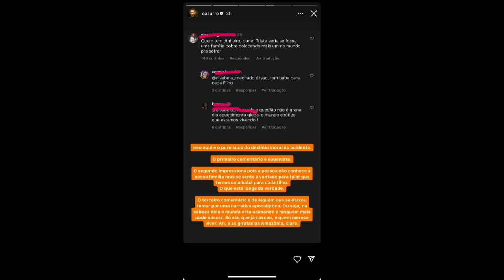Juliano Cazarré rebate críticas após anúncio do sexto filho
Olá, pessoal! Hoje trazemos uma notícia sobre o ator Juliano Cazarré, de 42 anos, e sua esposa Letícia Cazarré, de 39, que estão prestes a se tornar pais novamente, esperando o sexto filho.
Ele fez questão de responder a comentários que questionavam o poder aquisitivo da família para ter mais filhos, insinuavam que cada filho tinha uma babá e até mesmo sugeriam uma relação entre o aumento populacional e a crise climática. Juliano Cazarré não deixou essas críticas sem resposta e destacou algumas questões importantes.
Ele argumentou que esses comentários refletem um declínio moral no ocidente e que o primeiro deles era eugenista, o segundo era baseado em informações incorretas sobre sua família, e o terceiro estava enraizado em uma narrativa apocalíptica. Juliano questionou a ideia de que o mundo está acabando e defendeu o direito de escolha de ter uma família maior.
Vale mencionar que Juliano e Letícia seguem uma abordagem de contracepção que não envolve métodos contraceptivos tradicionais, devido a suas crenças religiosas, optando pela 'tabelinha'. No entanto, ele ressaltou que a eficácia desse método pode variar de acordo com o estilo de vida e o nível de estresse da mulher.
Essa história destaca a importância de respeitar as escolhas pessoais das pessoas e levanta questões sobre o julgamento público em relação ao tamanho das famílias. Cada família é única, e as decisões relacionadas à procriação são altamente pessoais. Vamos continuar acompanhando as notícias e desejamos a Juliano e Letícia Cazarré tudo de melhor com a chegada do seu sexto filho. Fiquem ligados para mais atualizações.